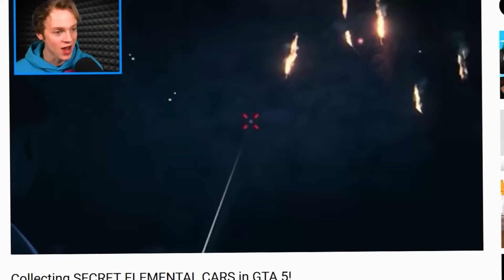Combining ELEMENTAL CARS in GTA 5!